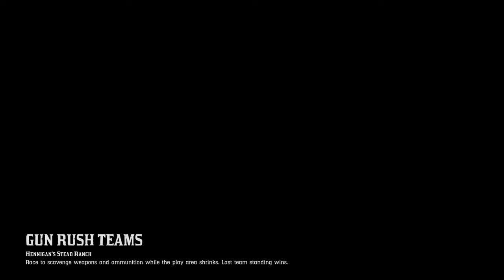GunRush Teams (Hennigan's Stead) - Red Dead Online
Another Team victory at The Ranch! Enjoy!